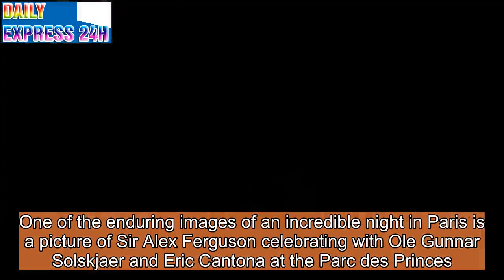United pulled off miracle in Paris but let's not forget Fergie Factor